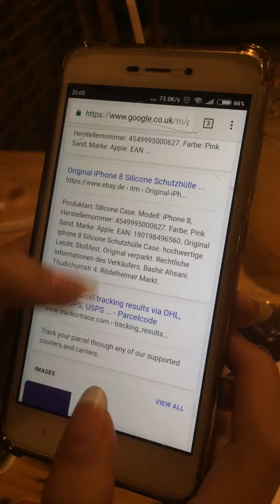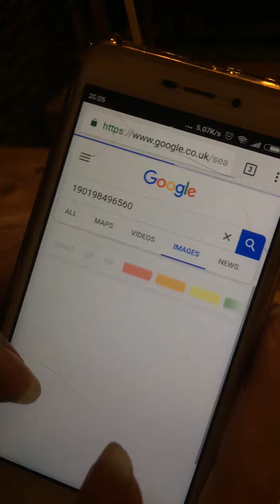Cilicin Iphone 7 8 X Original Apple Ibox